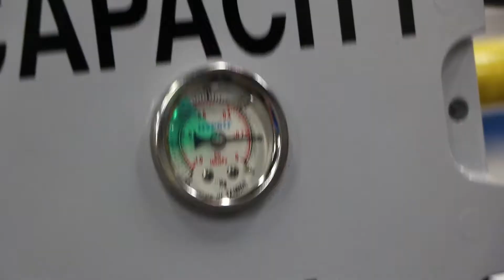AIM6585 Glass Panel Vacuum Lifter